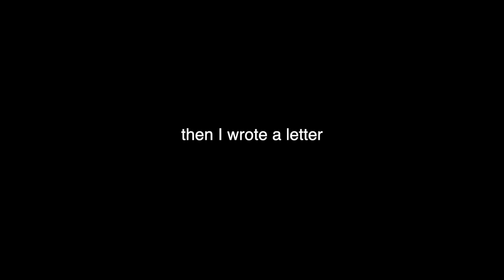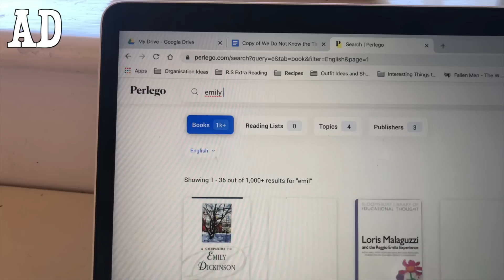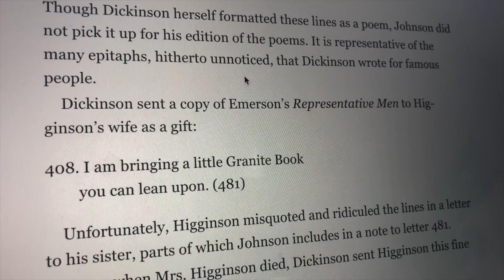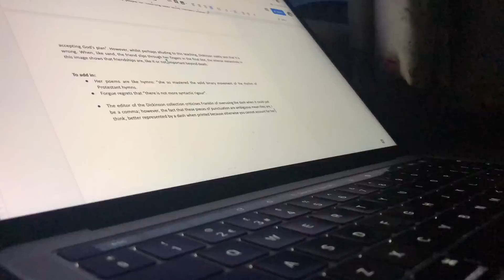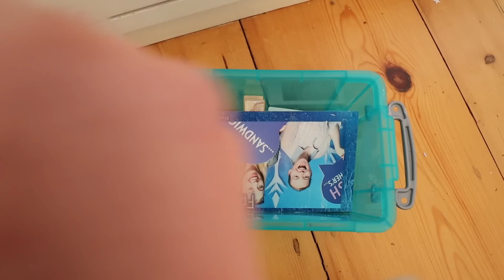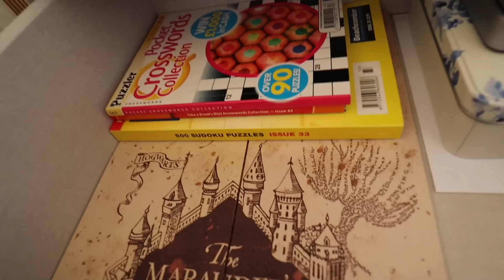Productive Day in my Life in Self-Isolation (Studying, Dog Walk & Bedside Table Organisation)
THE KINDNESS JOURNAL: (this provides daily prompts to help you reflect on kindness and hopefully become more intentional in your actions)
THE KINDNESS BADGE: (100% of profits go to Ditch the Label -- an anti-discrimination children's charity)

MORE:
What I'm Reading at the Moment =
Daily Random Act of Kindness =
Classical Music Recommendation =

FAQ:
How old are you?
19

English Literature (first year).

Momentum is a chrome extension I use a lot in my videos